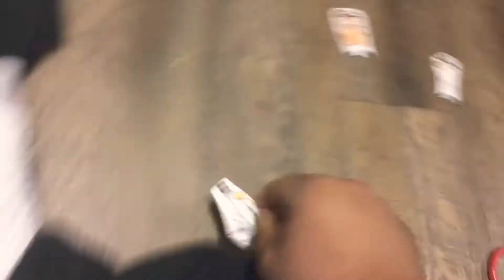QuakeGirl And Quake The Worm Monster Part 538 (2020)